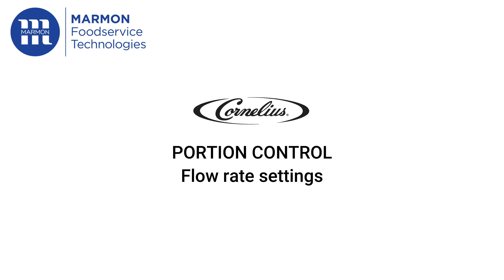Video 2 Portion Control flow rate adjust (UF-1)